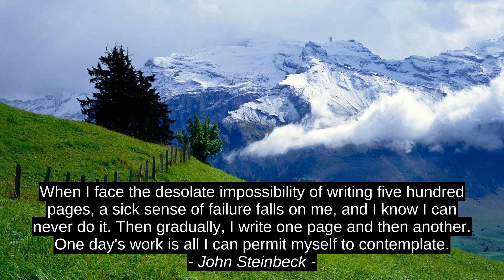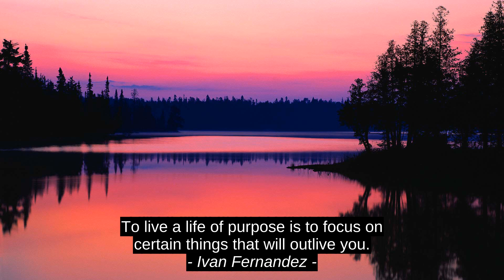John Steinbeck 4 Best Motivation Cites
Ivan Fernandez, Coleen Innis, Vera Nazarian, John Steinbeck, inspiration, best, citation, success, quotes, top, motivation